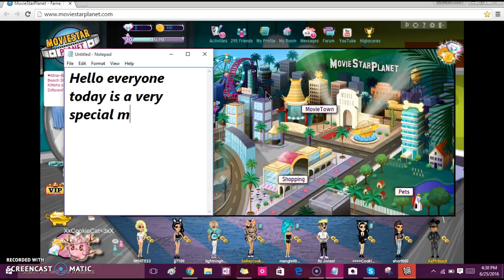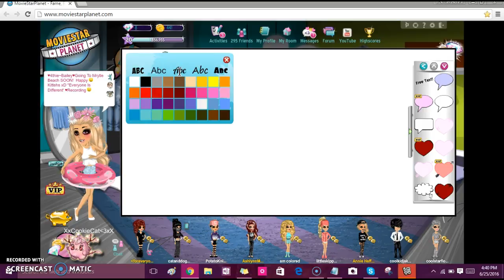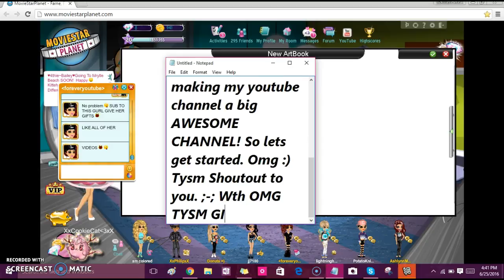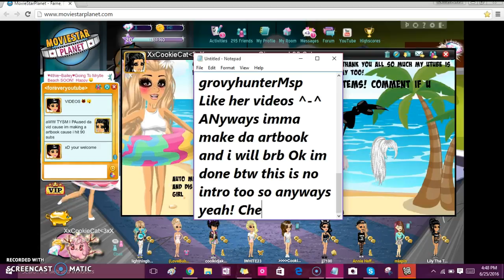90 Subscribers msp Giveaway RARES! Too